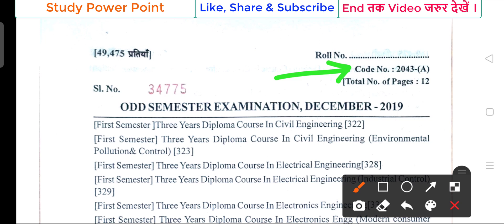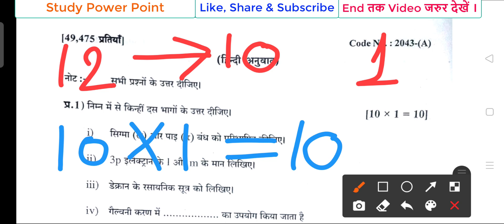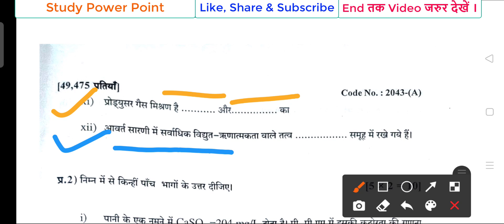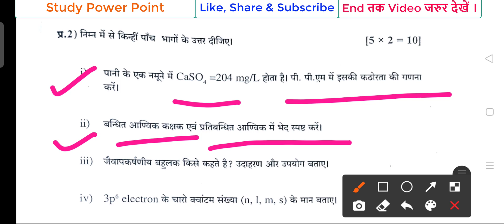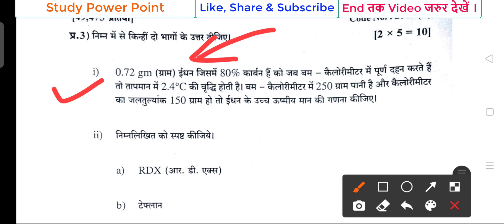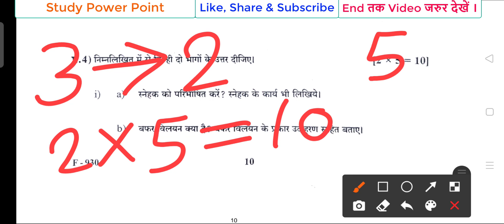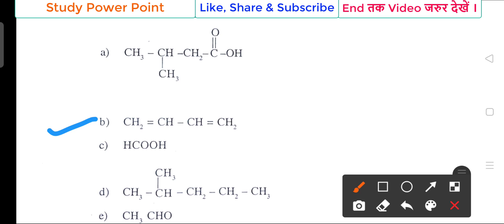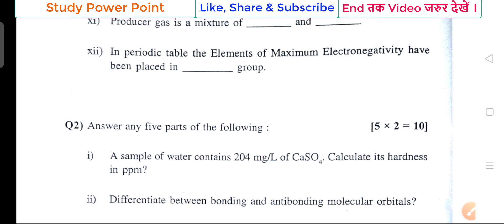Applied Chemistry Model Paper//UP Polytechnic Semester Model Paper//study_powerpoint// board paper